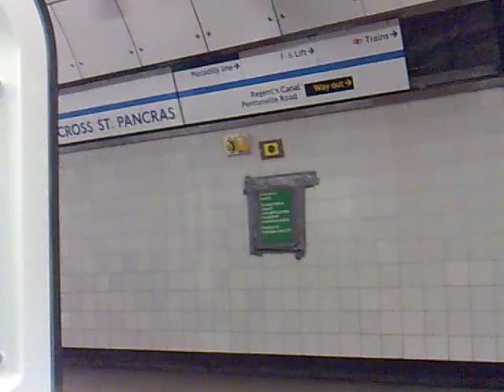2009 tube stock ride Kings Cross St. Pancras - Finsbury Park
My first ride on an 09! Ignore the talking.. was a little too excited. Makes my voice sound well dodgy though -.-